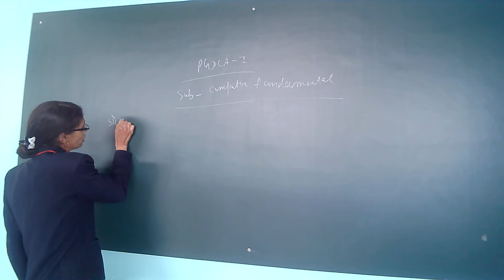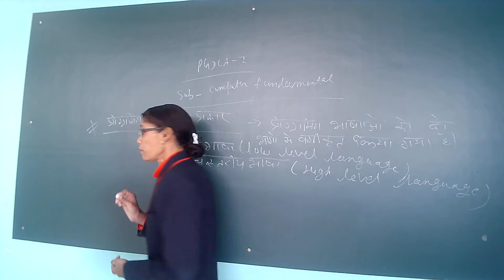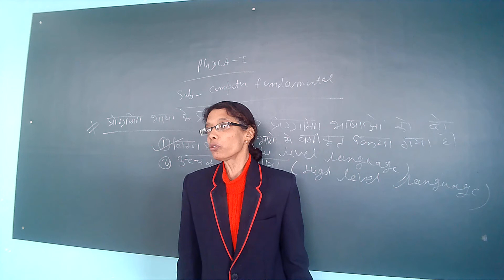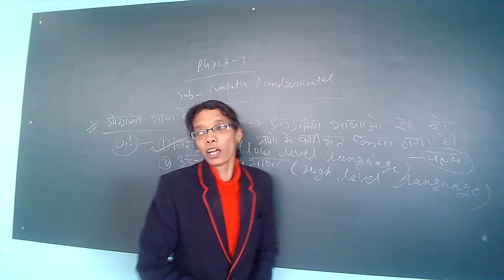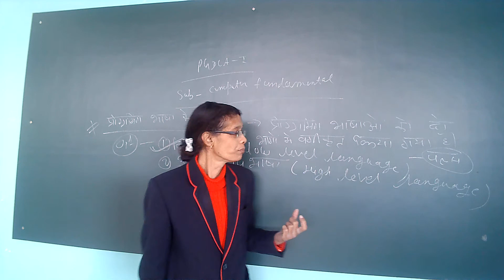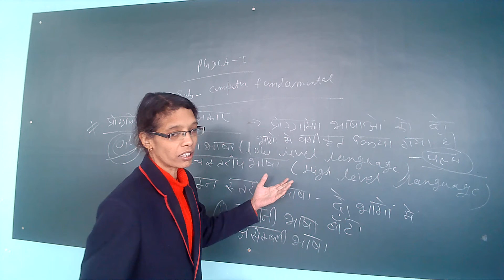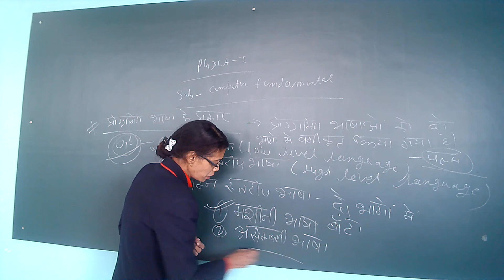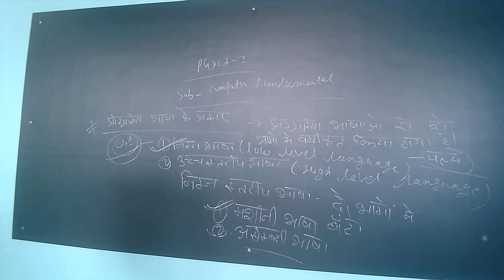DCA/ PGDCA -1 Computer Fundamental